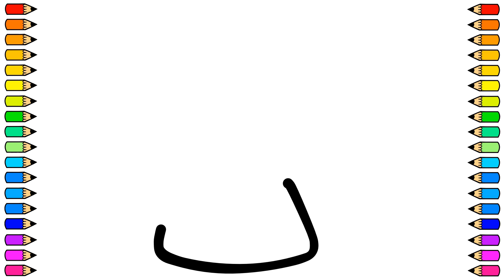Cómo dibujar una LICUADORA / Dibujo de LICUADORA paso a paso / Dibujos para niños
Vamos a dibujar una LICUADORA fácil y paso a paso